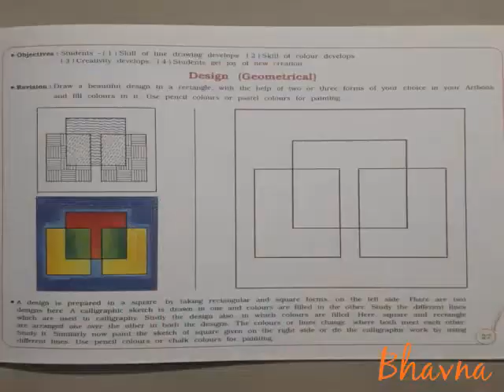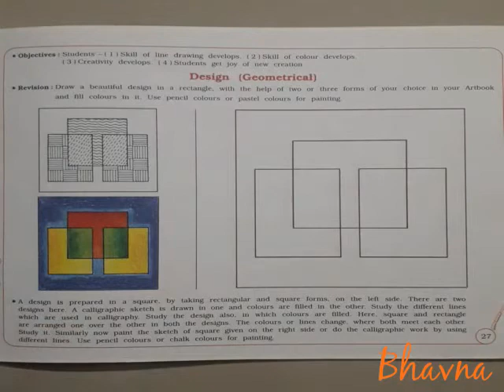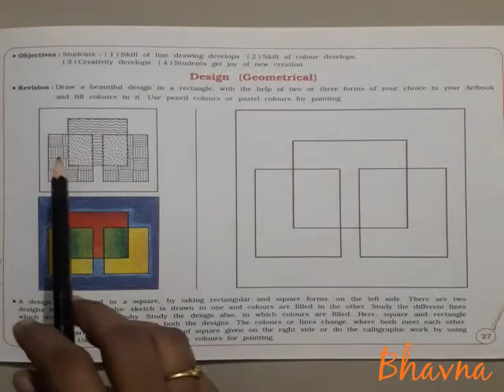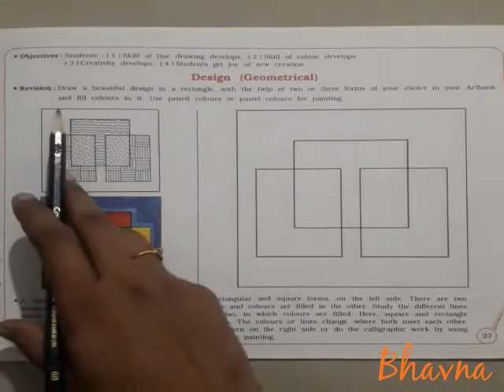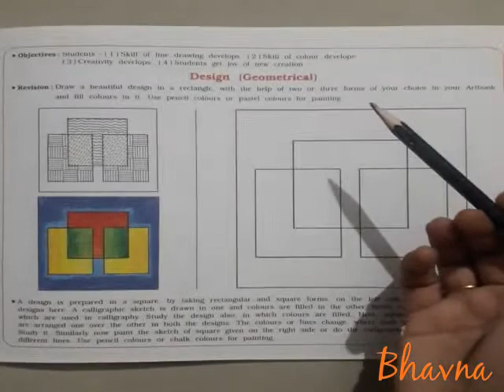Std:4 Eng med,Sub-Drawing/Design (Geometrical), page:27